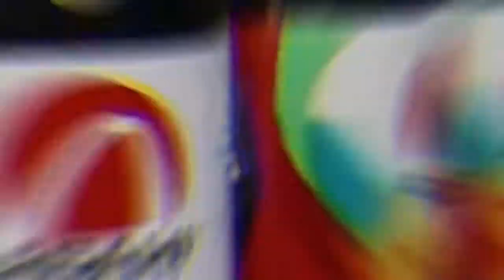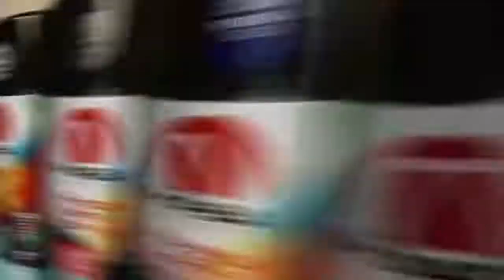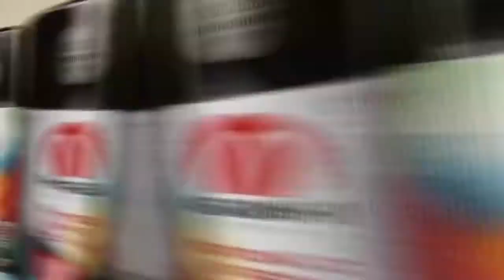Cat semprot body motor Supra x 125 jadi Wave125i biru jupiter II Rebuild time lapse paint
Rebuild time lapse Body paint motorcycle wave 125 i / supra x 125 color blue jupiter by asahi spray paint

Cat body motor dan membetulkan yang pecah di body motor supra x 125 menjadi wave 125 i thailand